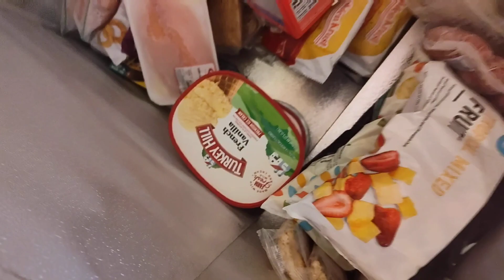We went and bought some food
we went to buy some meat and frozen things we needed..